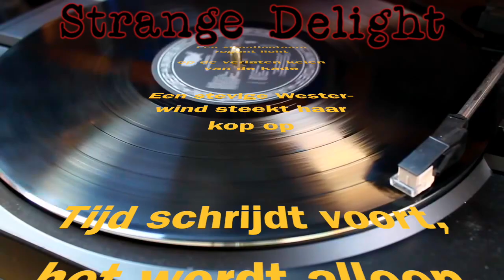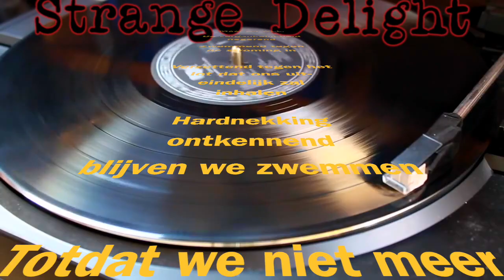Strange Delight - Een Gedachte (Dutch)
A rather dark, gloomy & sinister song... in Dutch.

Wanted to make it somewhat dark and empty...